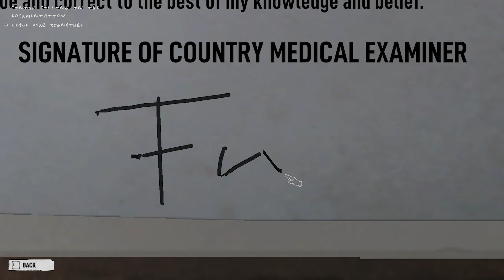#04 Autopsy Simulator | demo | CZ Let's play / Gameplay [1440p][PC]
Autopsy Simulator je hybrid hororového simulátoru z pohledu první osoby, kde hráči převezmou roli cvičného patologa a studují soubory případů, vytvořené ve spolupráci se soudními lékaři v reálném světě, aby pomohli při pitvě anatomicky přesných těl, aby určili příčinu smrti každého subjektu.